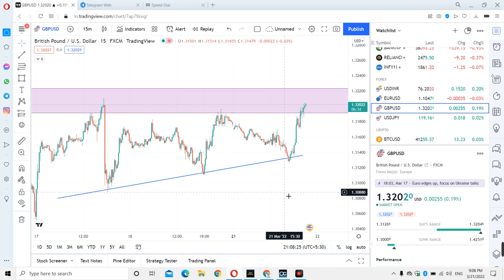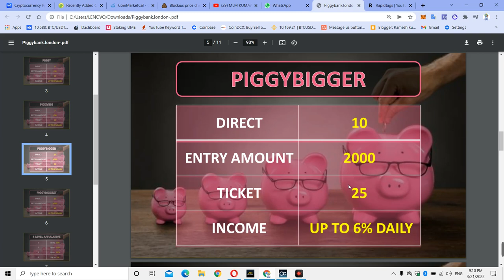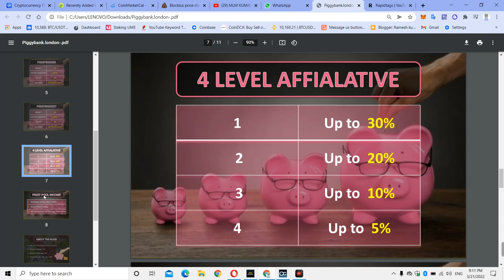piggybank london SCAM , piggy bank real or scam